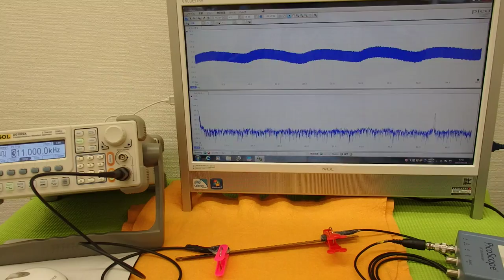オリジナル超音波実験 （超音波システム研究所 ultrasonic-labo）